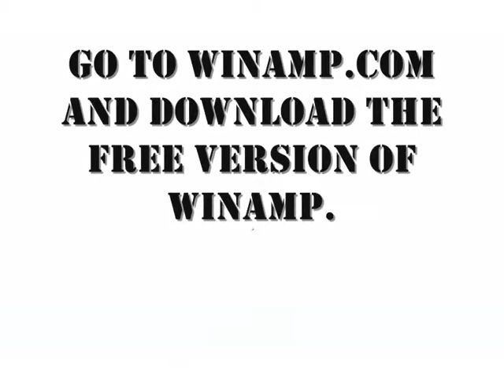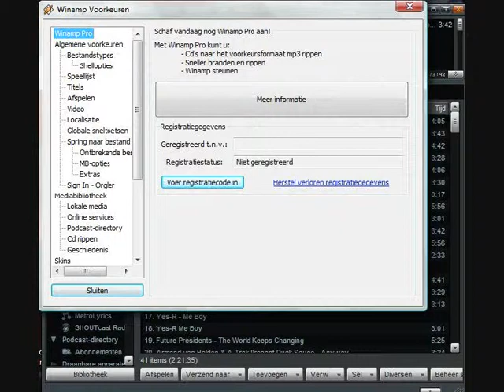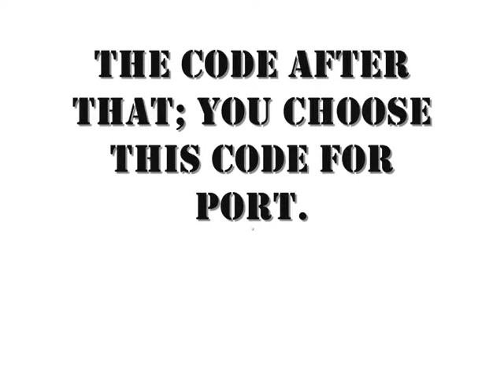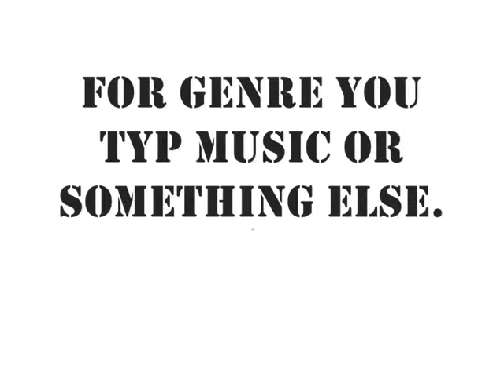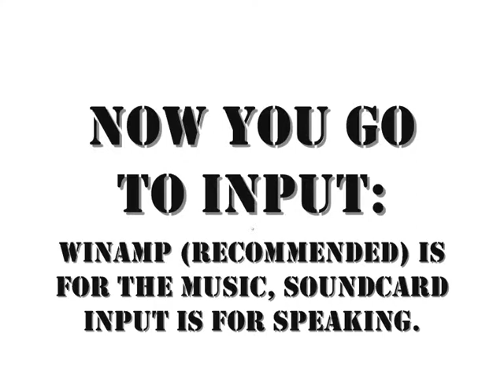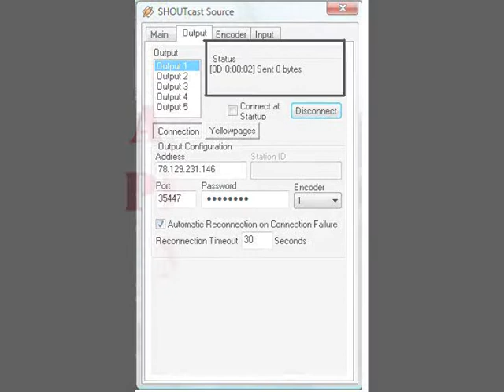Make a FREE radio station (wrong movie)